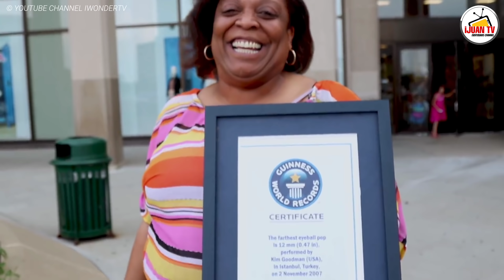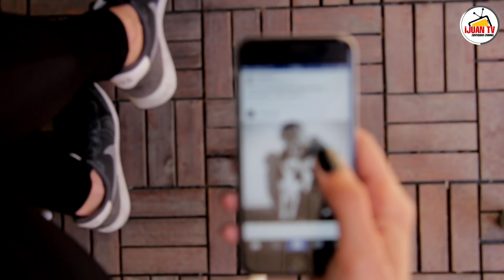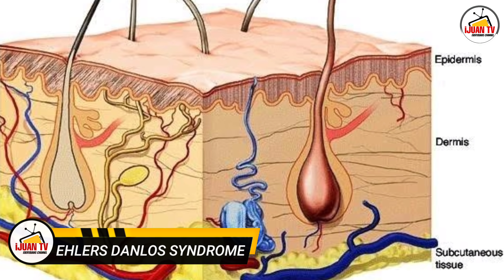MGA TAONG HINDI PANGKARANIWAN | MGA KAKAIBANG TAO | iJUANTV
Mula sa pinaka Malaki hanggang  sa pinakamaliit at mula sa nakakatulala hanggang sa nakakamangha ay hindi natin palalampasin dahil  Sa video na ito ay pag uusapan natin ang mga hindi pangkaraniwang tao o di kaya naman yung may mga kakaibang talento, sabay sabay natin kilalanin ang sampung tao na bibida sa ating kwento, isa namang kakaibang episode ang ating pagsasaluhan dito lang sa ijuantv

MGA TAONG HINDI PANGKARANIWAN | MGA KAKAIBANG TAO | MGA KAKAIBANG TALENTO

iJUANTV, mga kakaibang tao, taong hindi pagkaraniwan, kakaibang tao, taong kakaiba, nakakabilib na tao, may kakaibang talento, clarktvfacts, clarktv, clark tv facts, kaalaman, mga kaalaman, kaalaman channel, Domingo Joaquim, Kim Goodman,  Domingo Joaquim, Cathie Jung,
Jonah falcon, You Jianxia, Gerkary Bracho Blequett, Maxwell Day, Radhakant Bajpai, Zheng Shusen, garry turner